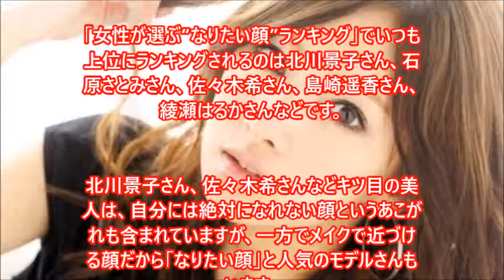女子がなりたい顔ナンバーワンなモデル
今、女性がなりたい顔ナンバーワンは誰なのか？

関連動画

高知東生容疑者の愛人、五十川敦子と関係をもっていたアイドルAと芸人Bの正体は？